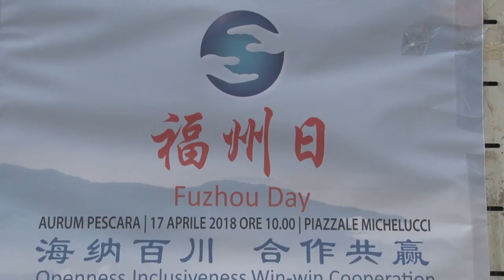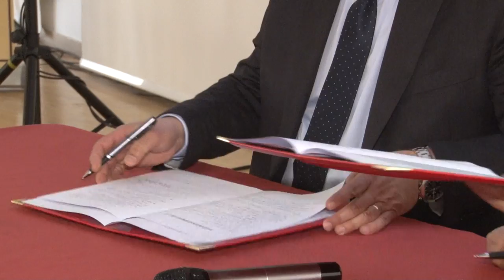Gemellaggio Fuzhou-Pescara all'Aurum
L'Aurum di Pescara è stato teatro del gemellaggio tra la città cinese di Fuzhou e il capoluogo adriatico. Oltre al gemellaggio culturale, in ballo ci sono tantissimi interessi economici e investimenti nei due territori